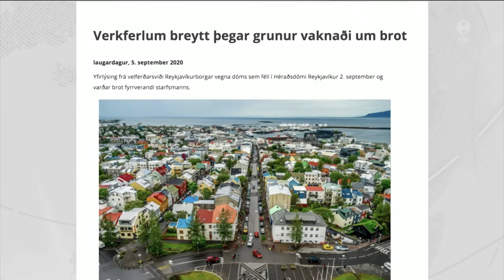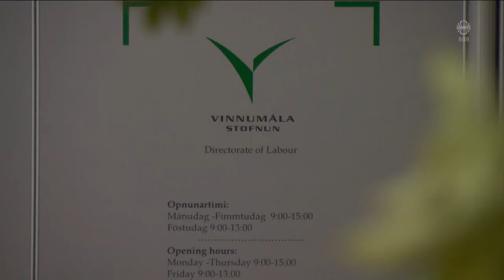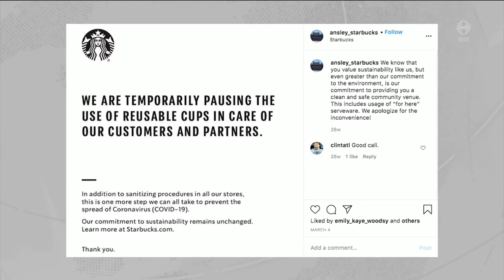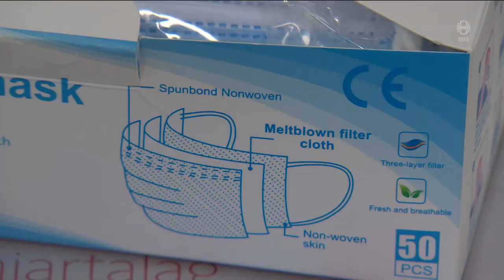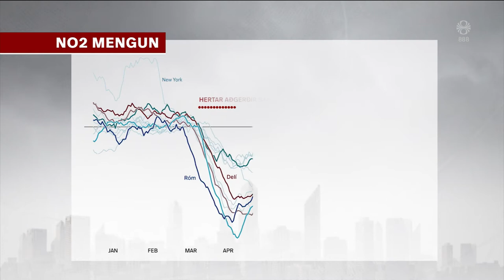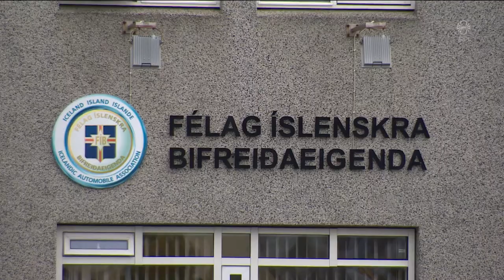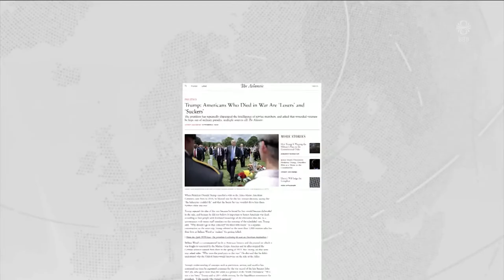Fréttir - 05. sep 2020